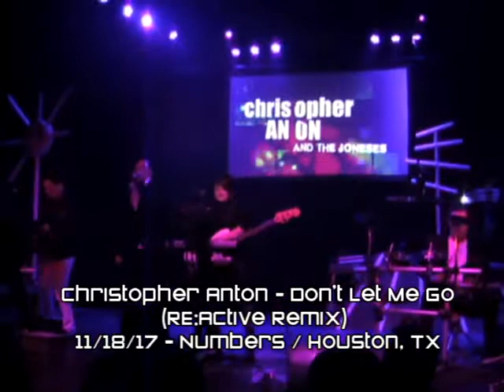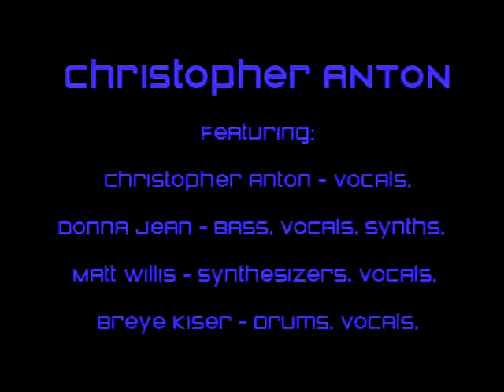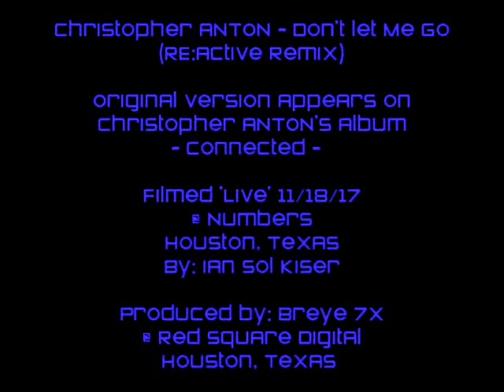Christopher Anton - "Don't Let Me Go" (RE:Active Remix) @ Numbers - 11/18/17 Houston, Texas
Christopher ANTON - "Don't let Me Go"
(RE:Active Remix)

Original Version Appears on
Christopher ANTON's Album
"Connected".

Featuring:
Christopher Anton - Vocals.
Donna Jean - Bass, Vocals, Synths.
Matt Willis - Synthesizers, Vocals.
Breye Kiser - Drums, Vocals.

@ Numbers
Houston, Texas
By: Ian Sol Kiser

Houston, Texas

To Purchase Albums Please Visit
ChristopherAnton.bandcamp.com